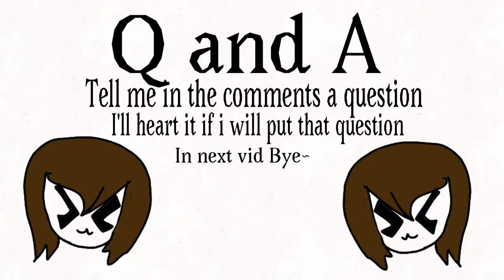Q and A (repost) (read Description)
So you can ask me a question but DO NOT ask anything personal or about my life I’ll heart it if I’ll put it in the q and a video ok bye my tacos :3